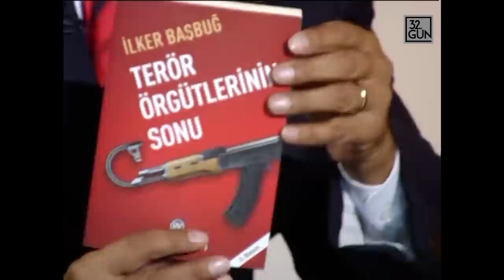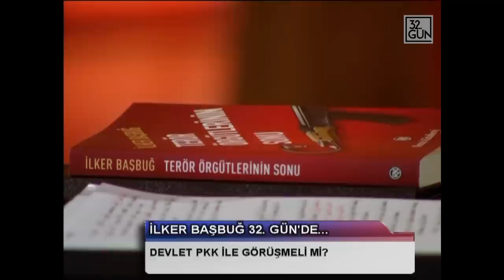İlker Başbuğ 32. Gün'de | 2011 | 32. Gün Arşivi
Eski Genelkurmay Başkanı İlker Başbuğ, 32. Gün'de Mehmet Ali Birand'ın sorularını emekliliğinden sonra ilk kez yanıtladı.

Bodrum'da gerçekleşen görüşmede Başbuğ, emeklilik günlerini de anlattı. Bir asker için Genel Kurmay Başkanlığı'nın en büyük ve en şerefli makam olduğunu söyleyen Başbuğ, kendi dönemiyle ilgili zorluk yaşamadığını, hayatın bir parçası olarak gördüğü emeklilik sürecinde de geçmişe değil geleceği düşündüğünü söyledi.

Emekliliğinde boş durmayan ve "Terör Örgütlerinin Sonu" adını verdiği kitap kaleme alan Başbuğ, iyi bir planlamayla Kandil'in temizlenebileceğini söyleyerek şöyle konuştu:

"Irak'ın kuzeyindeki PKK varlıkları ortadan kaldırılmadan Türkiye'nin PKK terör örgütü belasından kurtulması bana göre mümkün değil. İyi bir planlamayla Kandil temizlenebilir. Türk Silahlı Kuvvetleri'nin yapamayacağı, başaramayacağı bir şey yok."